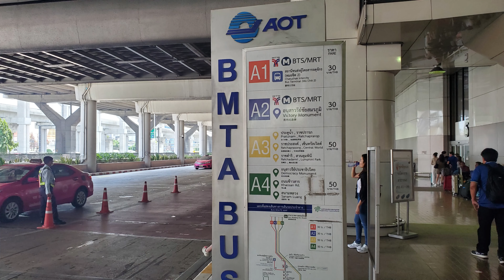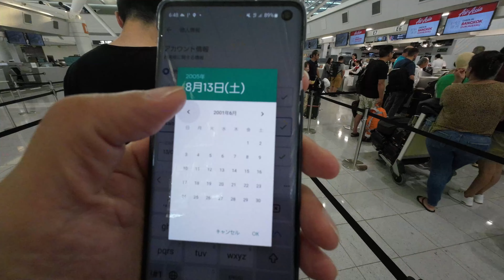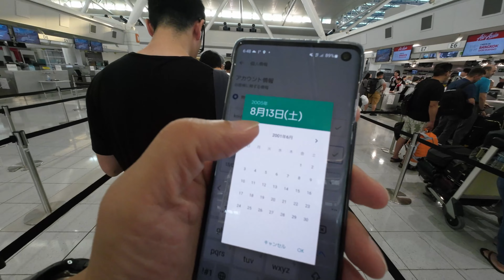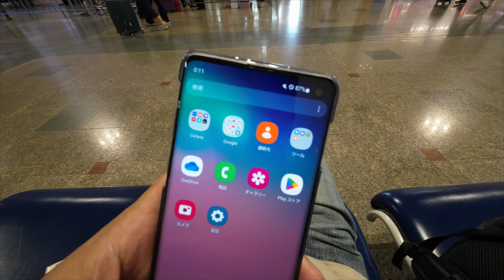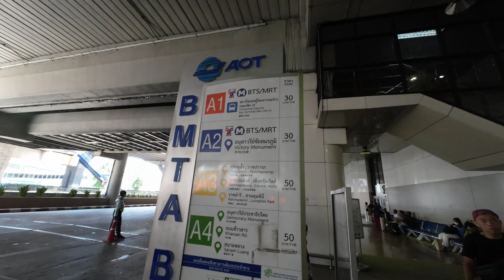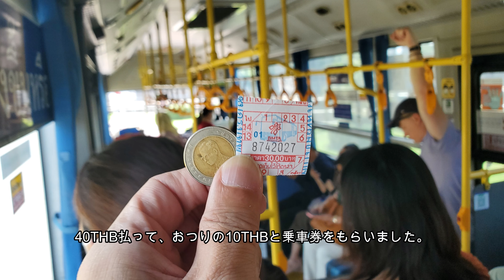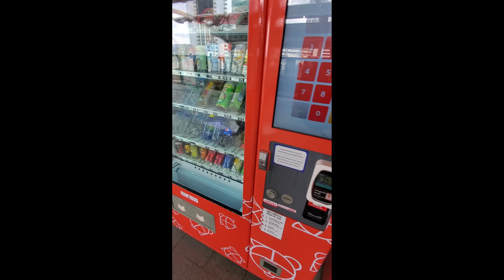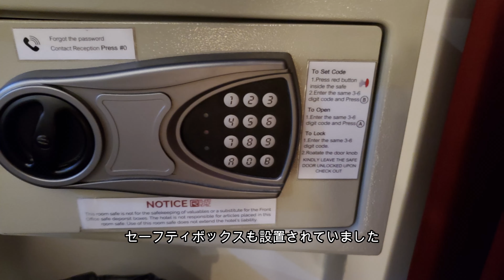バンコク ドンムアン空港から節約移動・30バーツのバスは快適でした！・禁断の男の一人旅 2日目（前編）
タイバーツ高・円安で少しでも節約して旅を楽しみたいものです。
今回、私はLCCのAirasiaを使い福岡空港からバンコクのドンムアン空港まで向かいました。
お盆休みのピークシーズンに往復、サーチャージ込み、税金込みで￥35,330円の値段で行けたのはラッキーでした。
そしてドンムアン空港からバンコク市内の移動はバスがオススメです。
A1、A2のバスを使って30バーツ（128円）で、BTSやMRTの駅まで移動するのが一番お値打ちで快適に移動できる手段だと思います。
ぜひ動画を参考にして頂けたらと思います。

宿泊したホテルはスクンビットのソイ15にあるRUAMCHITT HOTEL（ルアムチットプラザホテル）です。
2泊で￥8,873円で宿泊が出来て、お部屋も無料でアップグレードして頂けました。
またホテルの屋上にあるプールは広くて開放的なプールでした。
眺めも良く、BTSのASOK駅が見えたりしました。

注意点として、プールの中で目を開けて泳いで、その後、ホテルのタオルで顔を拭いたら「ものもらい」と言う目の病気になりました。
あまりホテルのタオルは清潔ではありません。
注意した方が良いでしょう。